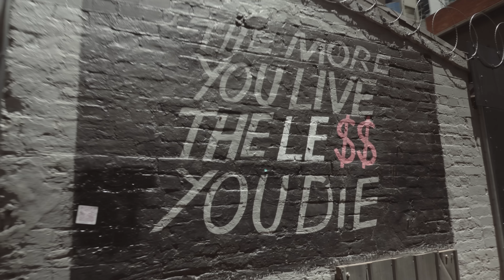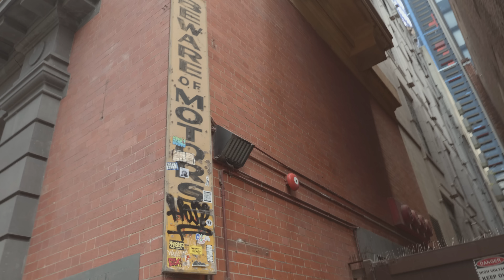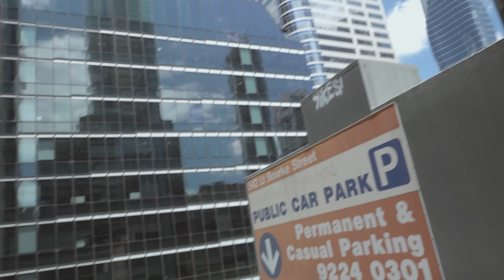Benny Sinclair - 21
Song- 21
Artist- Benny Sinclair
Label- Round 2 Music
Album - The Best
Producer: CJ Dolan
Engineer: Paul Arnold
Category: Hip Hop; Rap: Urban Music